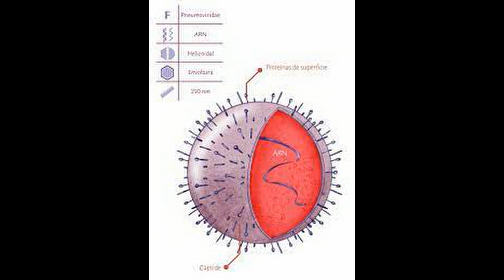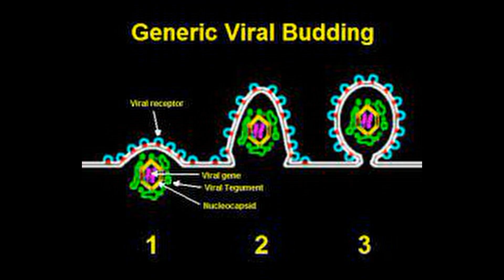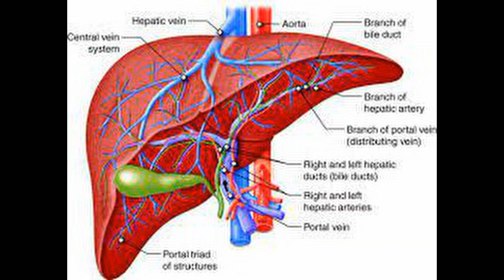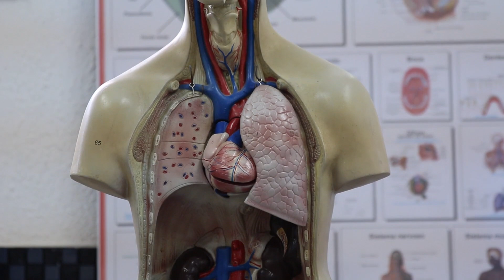"Sabah Snake Grass: From Folk Remedy to Clinical Contender"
Journey into the world of Clinacanthus nutans, an herbal marvel steeped in tradition and folklore, yet gaining recognition for its potential therapeutic properties. In this comprehensive exploration, we delve into the scientific and clinical dimensions of Clinacanthus nutans, transcending its traditional uses to uncover its emerging role in modern healthcare.

From its roots in Southeast Asian traditional medicine to the laboratory bench, this botanical gem has caught the attention of researchers exploring its antiviral, anti-inflammatory, and wound-healing potential. As we navigate through the latest clinical findings, we shed light on the promises and challenges of incorporating Clinacanthus nutans into contemporary medical practices.

Join us as we bridge the gap between ancient wisdom and modern science, scrutinizing the clinical evidence that forms the foundation of its medicinal allure. From potential antiviral applications to its role in wound care and beyond, this exploration navigates the herbal landscape, providing a nuanced perspective on Clinacanthus nutans and its place in the evolving narrative of holistic healthcare.

Embark on a journey that transcends tradition, where Clinacanthus nutans emerges not only as a botanical curiosity but as a subject of clinical intrigue, unlocking its secrets for the benefit of health seekers worldwide.